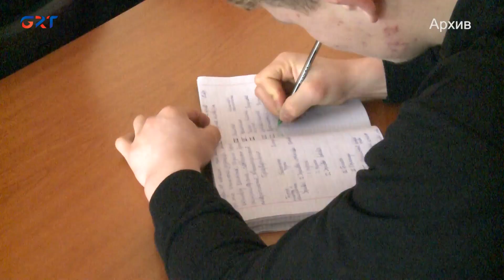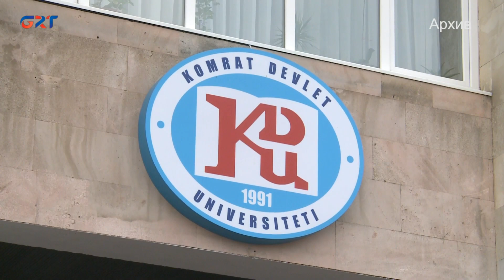В закон о расширении сферы применения гагаузского языка внесут поправки. Кого они коснутся?